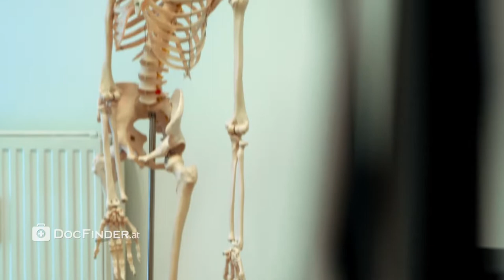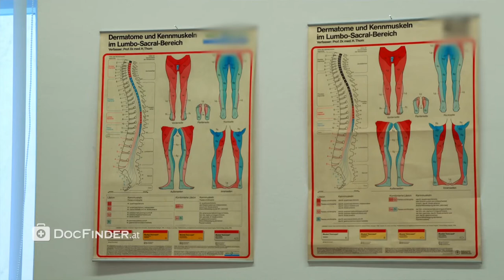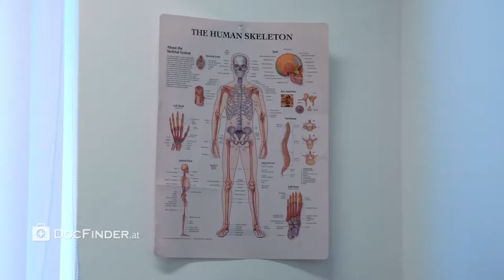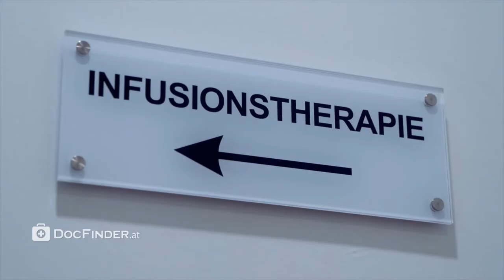Priv. Doz. Dr. Heimo Clar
Videoporträt Priv. Doz. Dr. Heimo Clar